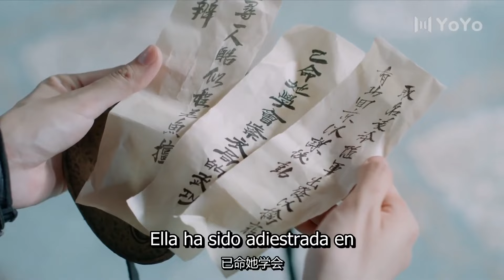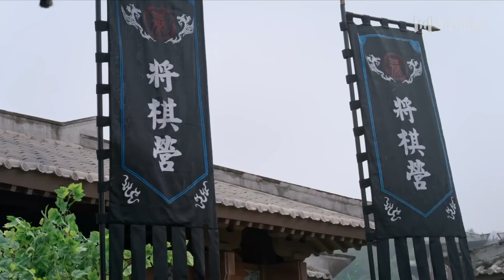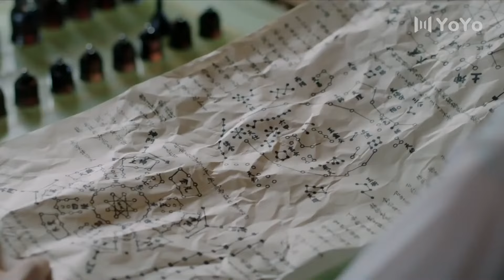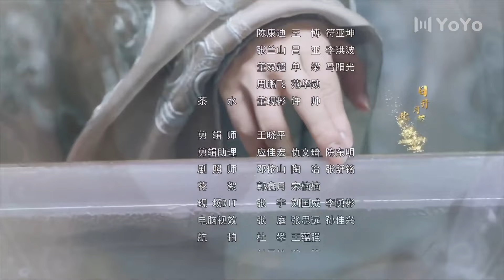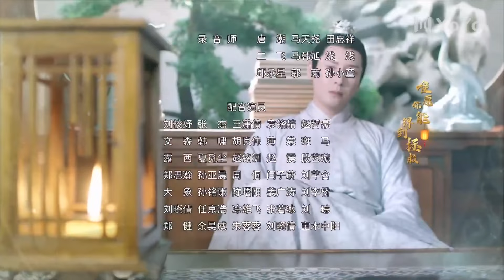【Sub Español】🥰🥰 Oda Al Amor 🥰🥰 Ep37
【Sub Español】🥰🥰 Oda Al Amor 🥰🥰

"Te amo", tan simple como una frase, ¿pero cuántas veces lo has dicho y cuántas veces se lo has dicho